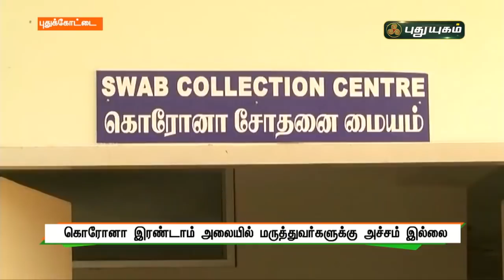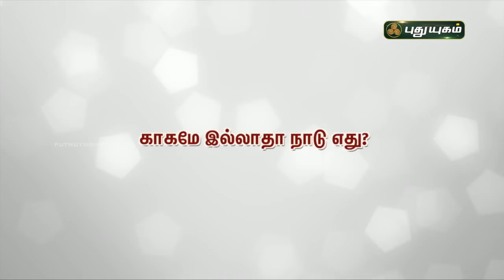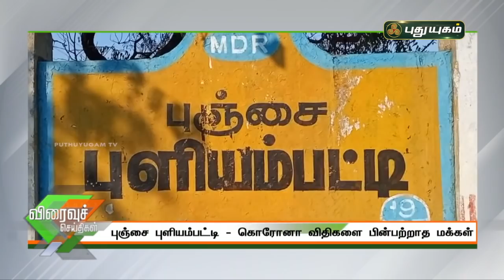புதுயுகம் விரைவுச் செய்திகள் | 10 AM Speed News | 23/04/2021